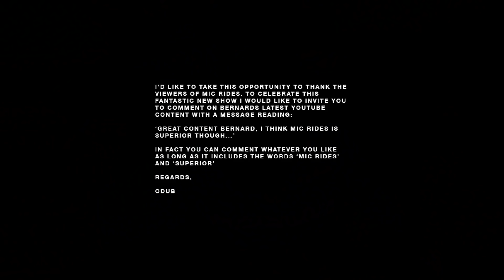MIC RIDES | Episode 3 - The Bernard Kerr show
We have made a WORLDS FIRST today here on the number 1 untrending YouTube talk show MIC RIDES.  We connected using 5G technology and Bluetooth actuation with world cup star and YouTube celebrity, Bernard Kerr.  Tune in as we cover topics such as:
- Mountain Biking with friends
- Dogs/pets- MORE DOG POO
- vehicles

Apologies for the technical difficulties.  One day there will be an office full of full time 'creators' working around the clock to bring you glitch free content.  For now we are simply trying to get a jet ski and that skrilla/ that cheddar.  Current Youtube earnings: £0.00 GBP

Percieve, believe, achieve.